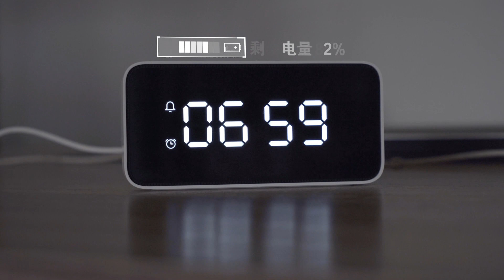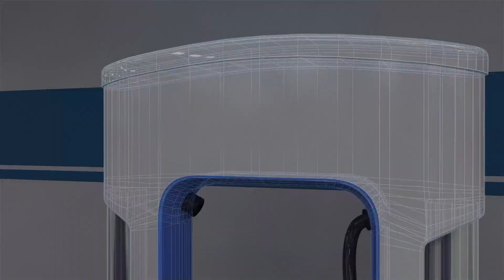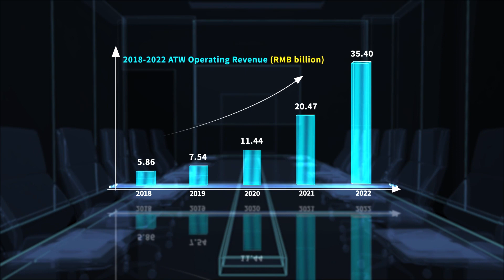Autowell: Shaping a New Era of Life with Smart Manufacturing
Embark on a journey through Autowell's manufacturing marvels and witness how smart technology is ushering in a fresh chapter in our daily lives. From households to industries, Autowell's products are not just technological masterpieces but pioneers seamlessly integrated into everyday life. It showcases captivating applications of Autowell's products in areas such as home environments, green energy, and smart manufacturing.

Discover Autowell, experience the magic of technology, and join us in co-creating a brilliant new chapter in the future of living. 🌐✨